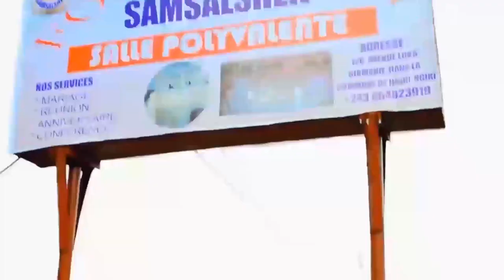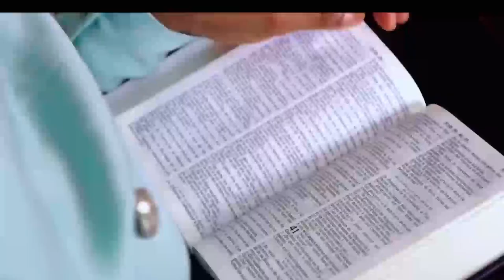TRISTE HISTOIRE :NDEKO NABISO OLIVIER AZOPOLA PONA KOZALA, TOSUNGA YE NDEKO AZA NAPASI, BAKONZI